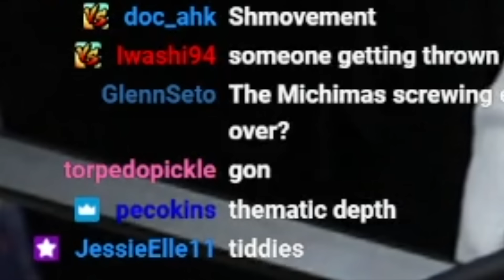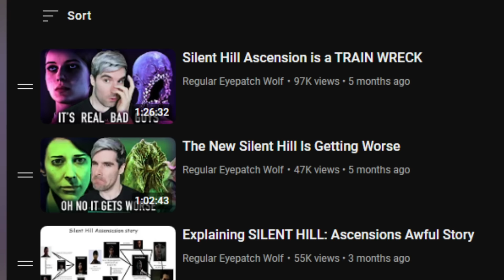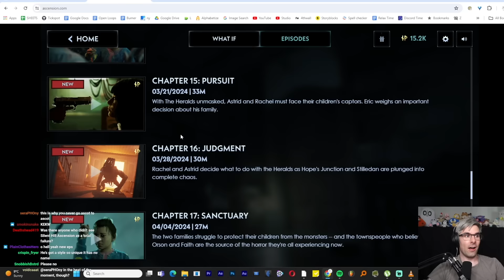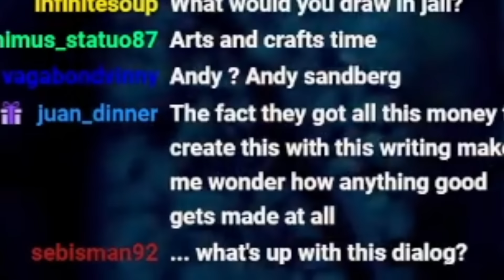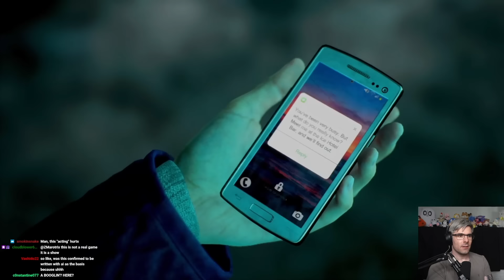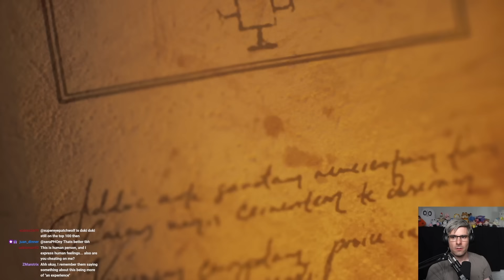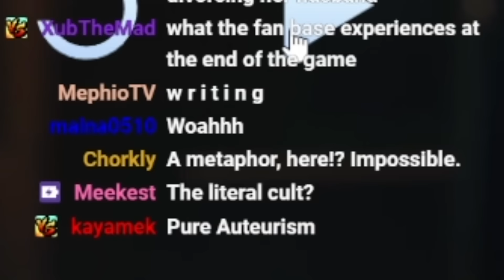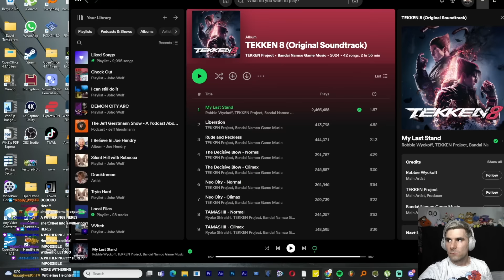Silent Hill Ascension Has Some Problems...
Will we finally see some Silent Hill Bonin'?!

00:00:00 Intro
00:01:13 Tekken 8 Story Mode
00:14:43 Finger Update
00:15:47 Kenny Omega's Return
00:17:10 Silent Hill Ascension Episode 8
00:42:43 Silent Hill Ascension Episode 9